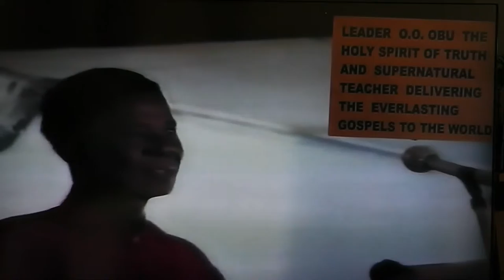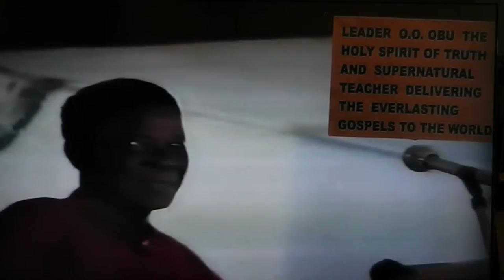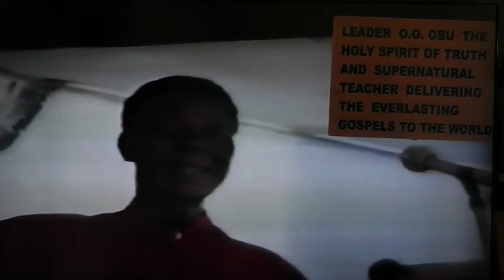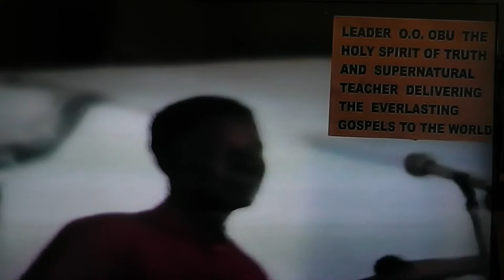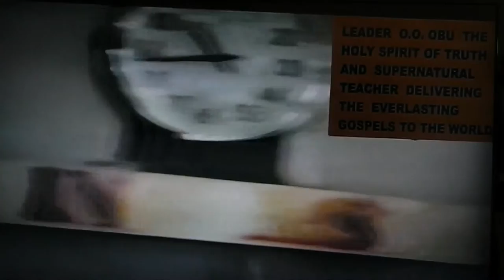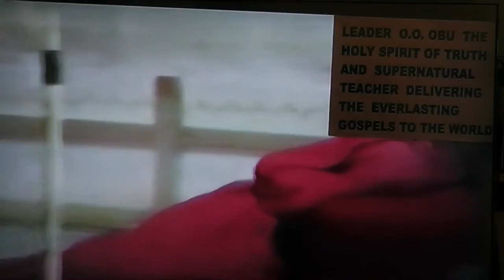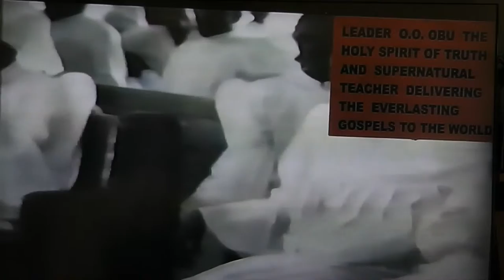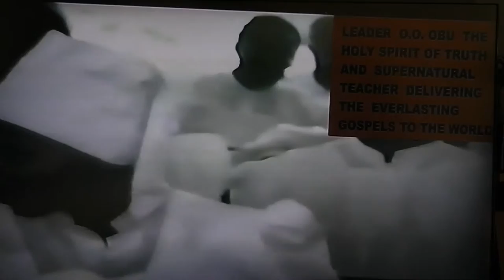THE CREATOR IS ON EARTH PART 1